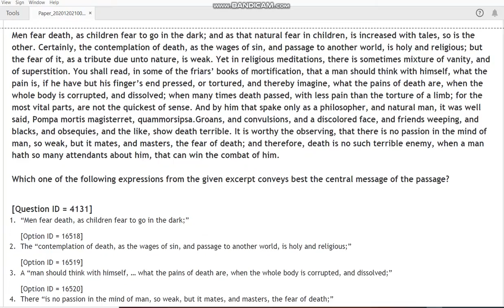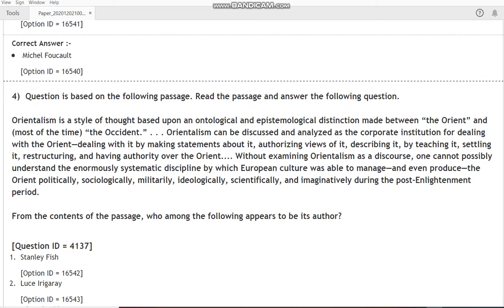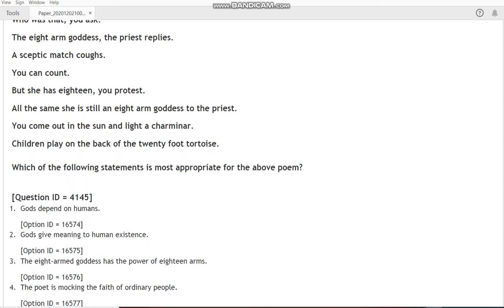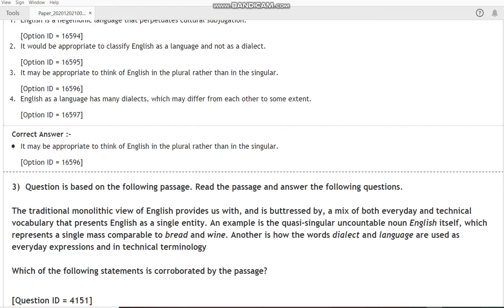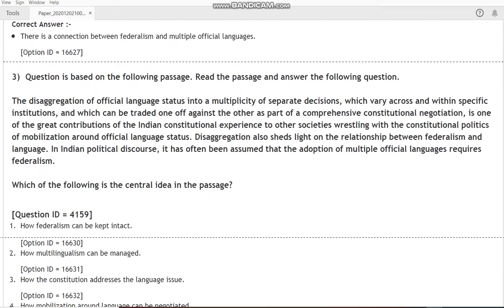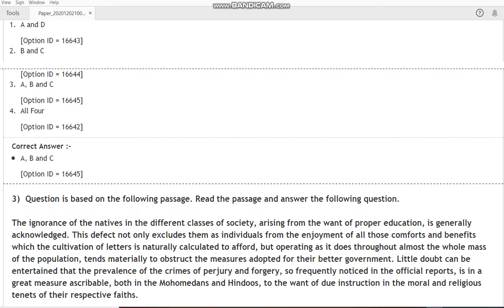DU MA English 2020 entrance paper by hitesh kumar